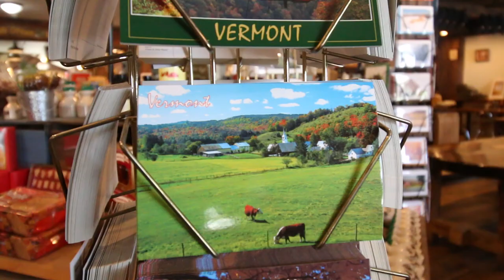A HUMAN DAY 003 - Dreams come true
Hello everyone, my name is Wesley Chapman and I'm the founder of A HUMAN PROJECT.

I'm on a mission to empower youth around the world who have been abused, neglected and do not feel heard.

These videos are made to give you an insight into my day to day activities. This is my journey.